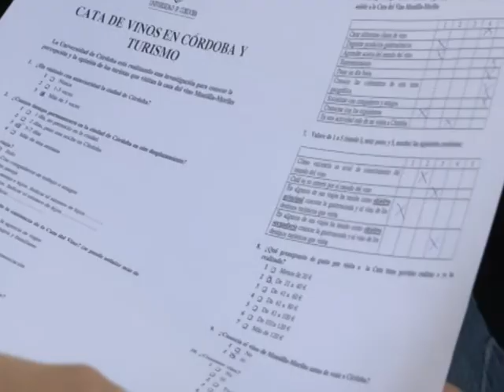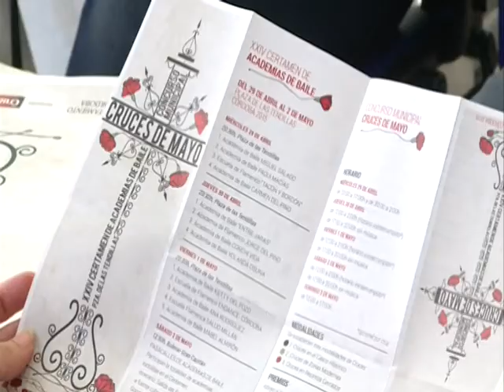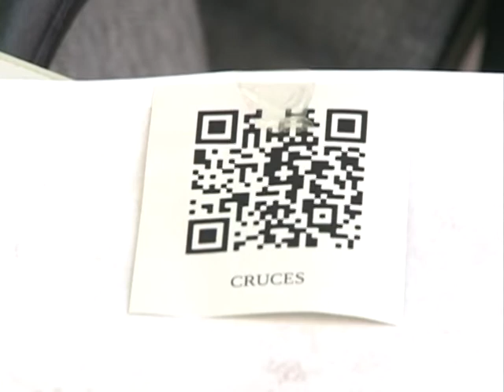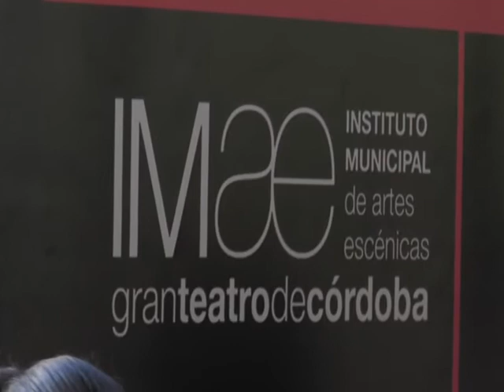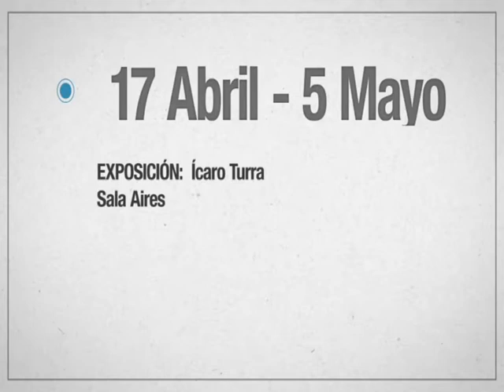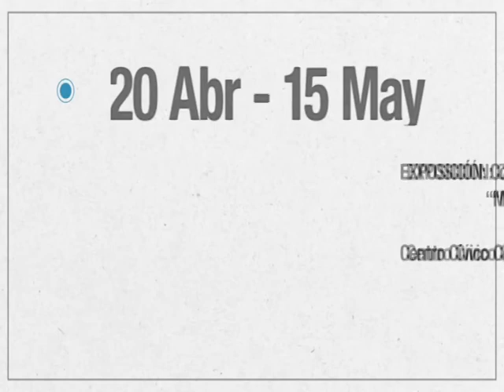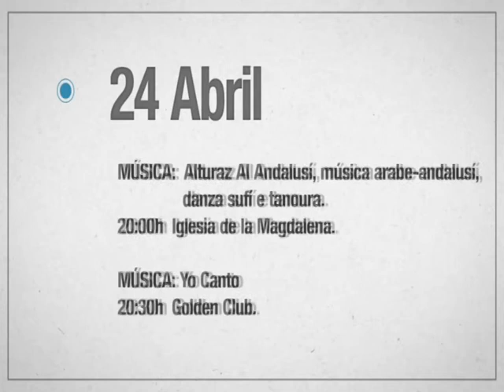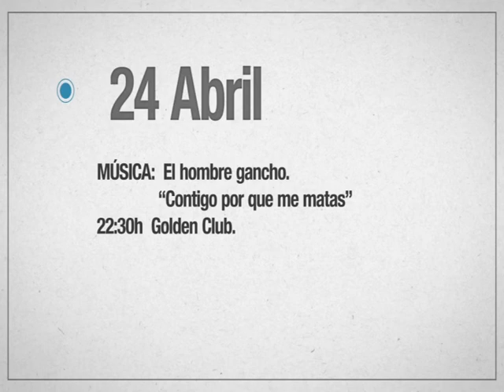Ptv Noticias 21 Abril 2015